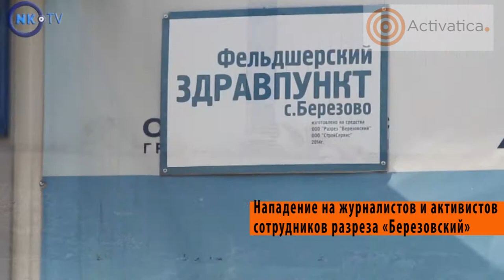Нападение на экоактивистов и журналистов в Кемеровской области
Нападение на съёмочную группу и экологических активистов произошло в селе Берёзово, около угольного разреза «Берёзовский» Кемеровской области. Конфликт разгорелся 13 июля на пустом месте. Во время телевизионной съемки, посвященной решению о приостановки работы  на участке Южный разрез «Березовский», на участников интервью напал неизвестный человек, сорвал съёмку, сломал телекамеру и отобрал сотовый телефон у местного активиста Владимира Горенкова, согласившегося дать интервью о продолжающихся противозаконных работах на разрезе.